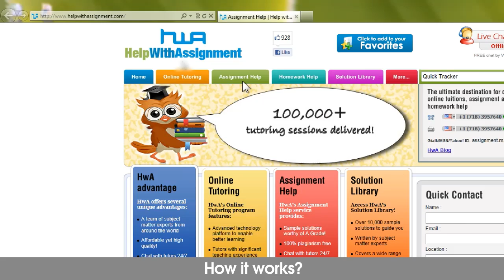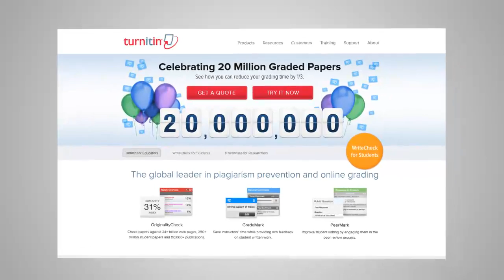Expert Help for Thesis Writing Topics by HelpWithAssignment.com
Stuck for help on your thesis? Intimidated by the huge task and the stretched timeline? Looking for the best dissertation writing services?
HelpWithAssignment offers you the best dissertation writing service and thesis writing service.